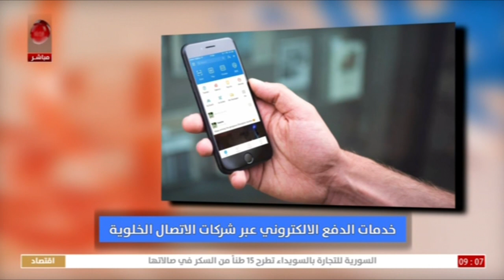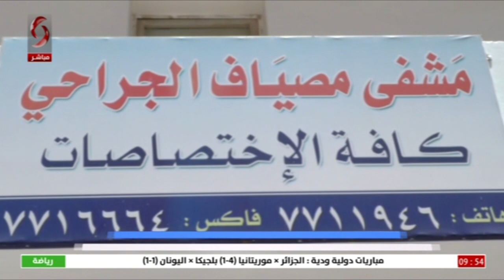صباحنا غير 5-6-2021 نور الإبراهيم & ليا نحاس